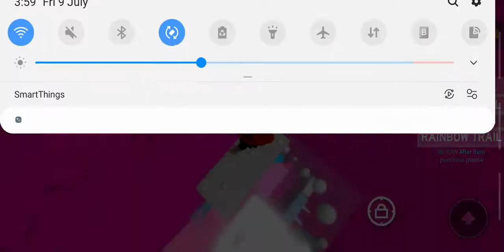mon"s speedrun or slowrun